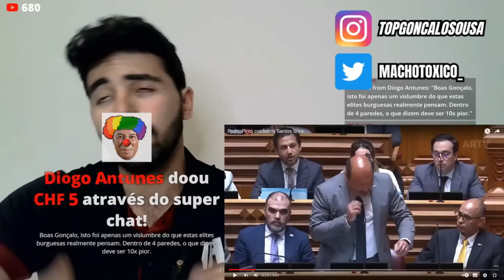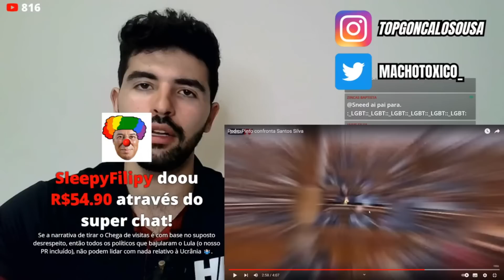PEDRO PINTO - SANTOS SILVA ÉS UMA VERGONHA !!!